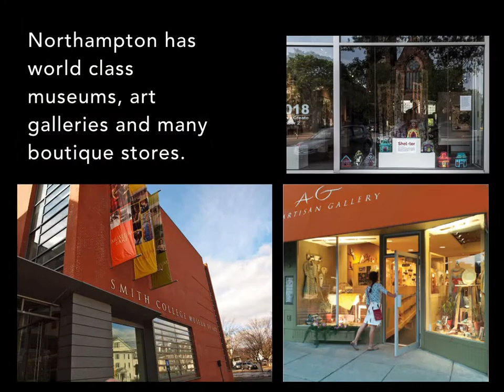ILI Welcomes You to Northampton, U.S.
This video is a quick tour of Northampton, Massachusetts and all the amazing things this small city has to offer while you study English at the International Language Institute of MA. We hop you enjoy it and then come to visit us!